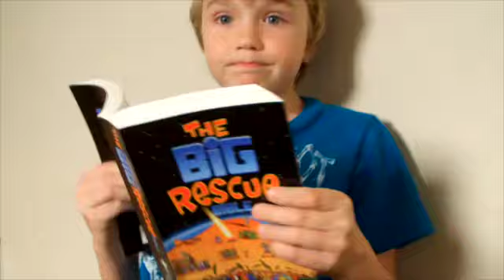Books VS Internet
books or internet?